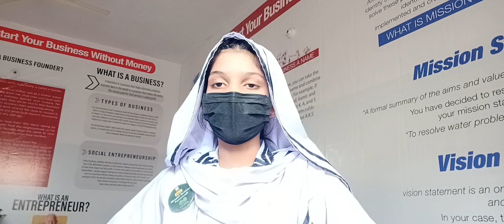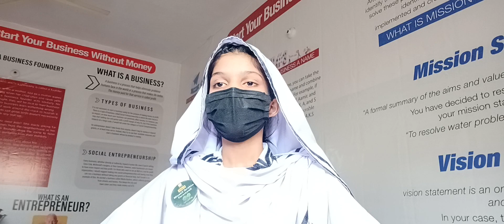The power of Reading in English